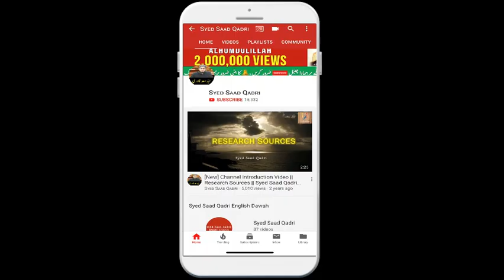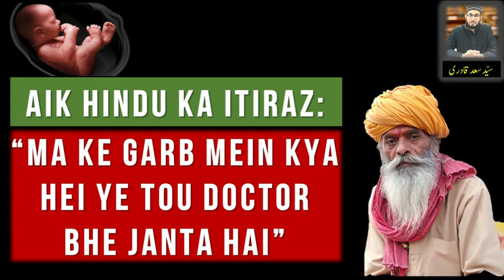Ma ke Garb mein kya hei ye tou Doctor bhe janta hai | Hindu ka Aitraaz